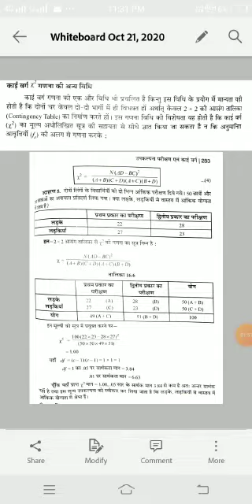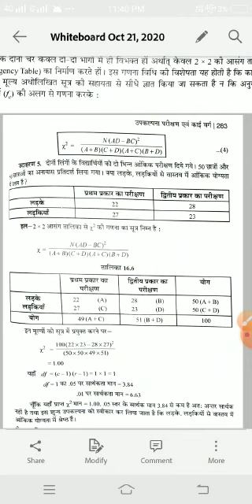2*2 contingency Chi squre LESSON 37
Dr. Harshita Rathore